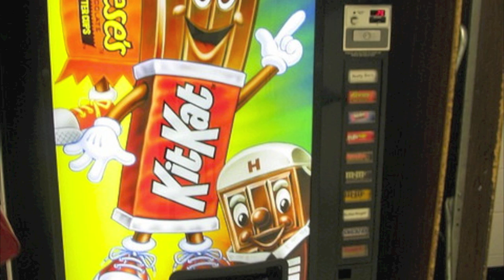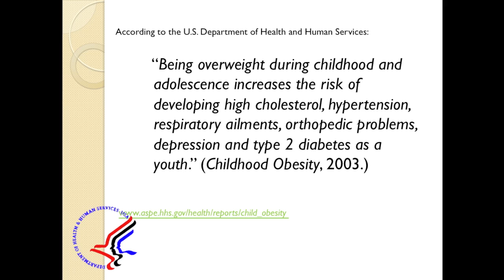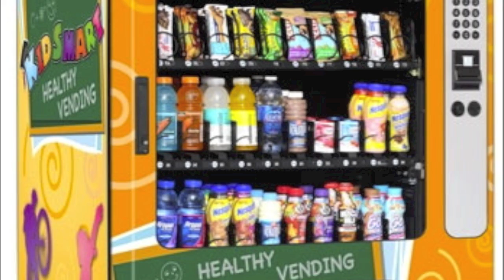Vending Machines in Schools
By: Olivia Haas